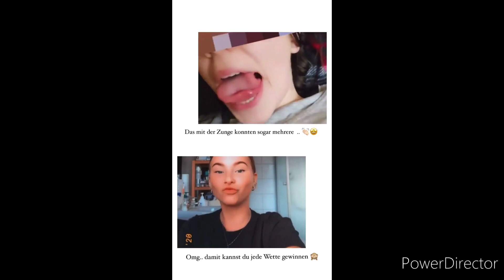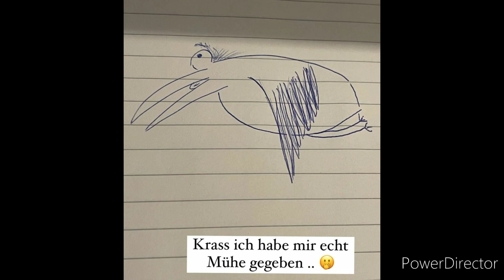Bibis geheimes Talent 😨 | 06.04.2022 | Bibisbeautypalace & Julienco Instagram Stories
Bibis geheimes Talent 😨

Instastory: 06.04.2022